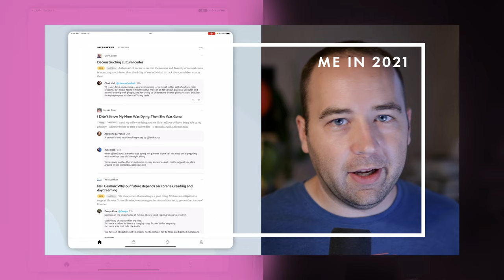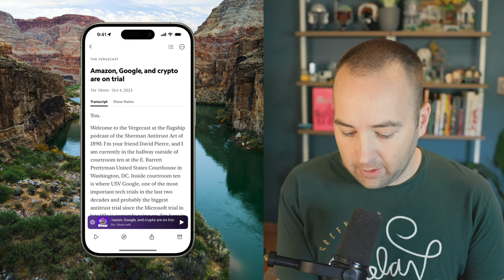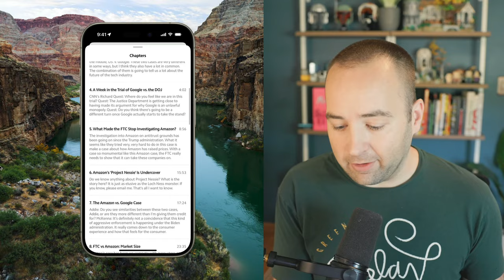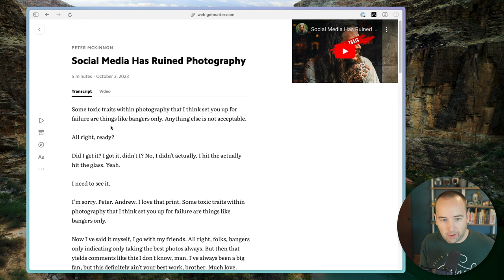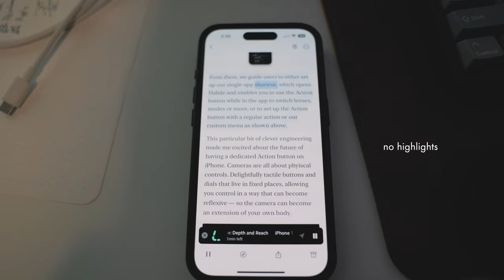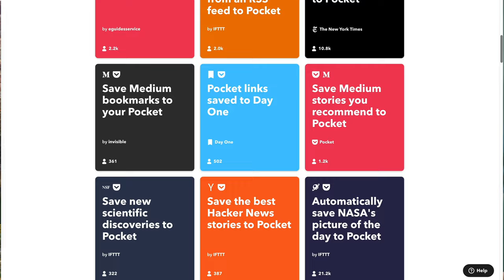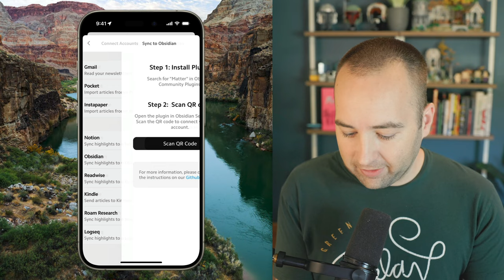I've never seen a read later app do this before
0:00 - Welcome
1:11 - Podcasts
2:55 - Chapters in podcasts
3:43 - YouTube videos
4:46 - Highlight with AirPods
5:37 - Integrations
7:39 - Quoteshots
8:49 - The inbox
9:54 - Final thoughts